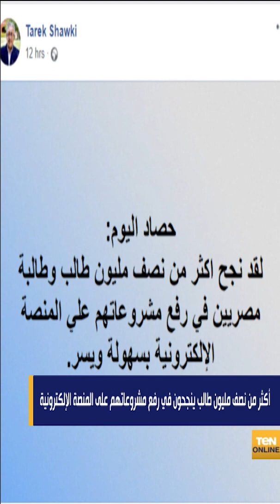التخطيط: 4 تريليون جنيه لتنفيذ 25 ألف مشروع تنموي خلال سبع سنوات | TeN Online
التخطيط: 4 تريليون جنيه لتنفيذ 25 ألف مشروع تنموي خلال سبع سنوات
أصدرت وزارة التخطيط والتنمية الاقتصادية تقريرًا بعنوان "سبع سنوات بناء" يرصد المشروعات المنتهية والجارية بالدولة خلال الفترة من يوليو 2014- يونيو 2021".
وفي هذا الإطار أكدت الدكتورة هالة السعيد وزيرة التخطيط والتنمية الاقتصادية أن الدولة المصرية تولي اهتمامًا كبيرًا بالاستثمار في المشروعات القومية والتنموية في شتى القطاعات، بهدف إحداث نقلة نوعية، هدفها الأول البناء والتنمية، إلى جانب توفير فرص عمل للشباب وخفض معدلات البطالة، مما يسهم في رفع معدلات النمو الاقتصادي في شتى الاتجاهات.